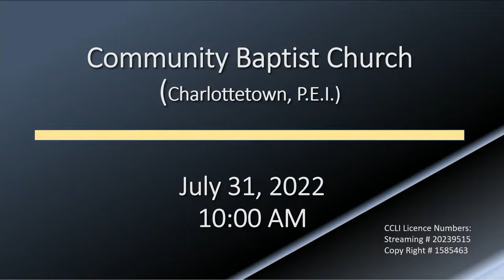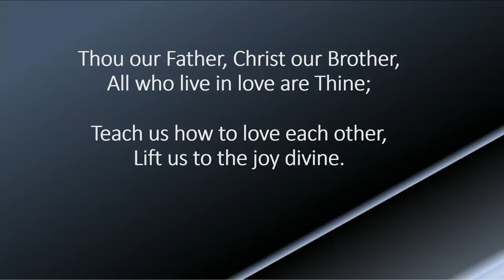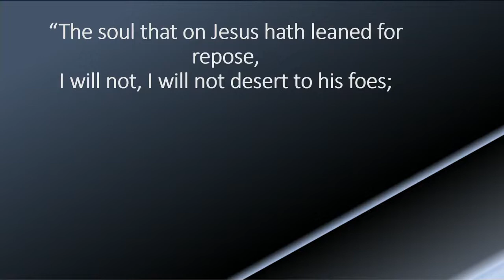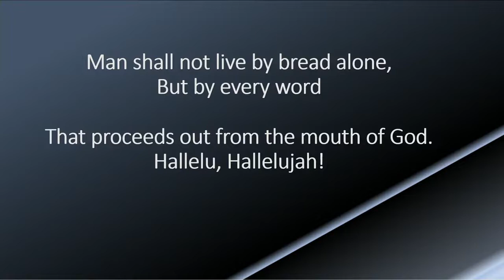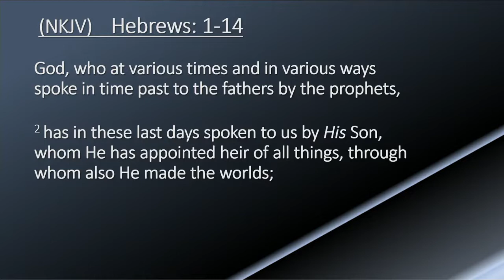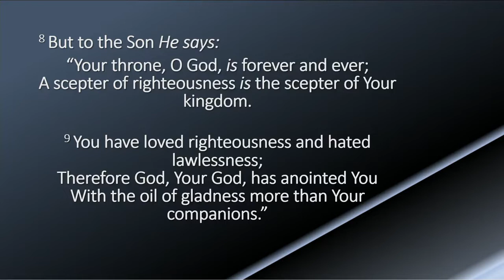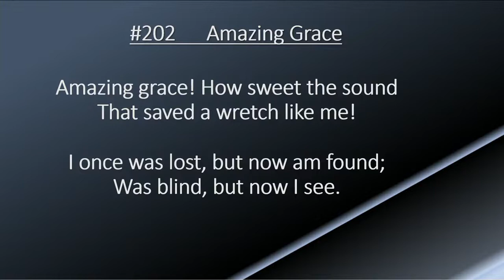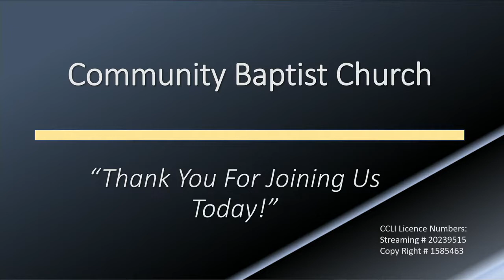July 31 worship service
Church Worship Service with message given by Braden Donnelly.